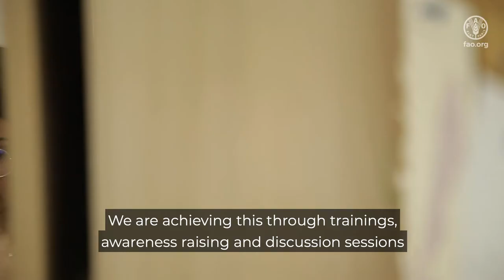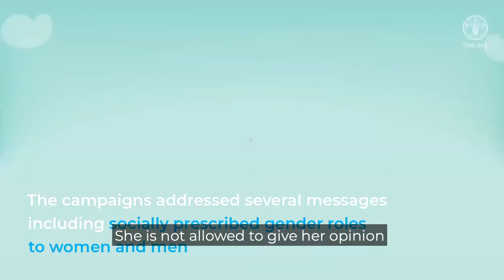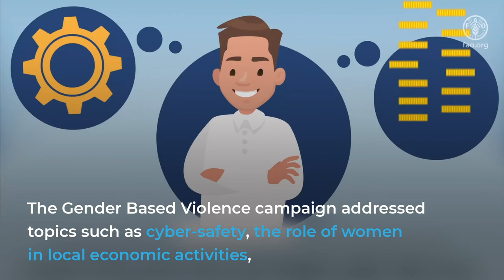Gender equality and GBV campaigns at the heart of FAO’s work in Lebanon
Under the framework of the FAO project “Support to Women's Cooperatives and Associations in the Agri-food Sector in Lebanon", funded by the Government of Canada, FAO contracted International Alert to conduct a Gender Equality and a Gender Based Violence awareness campaigns.